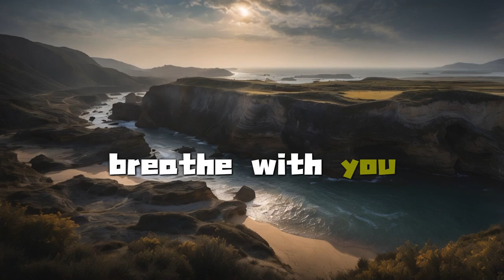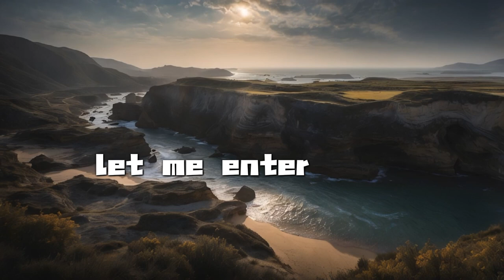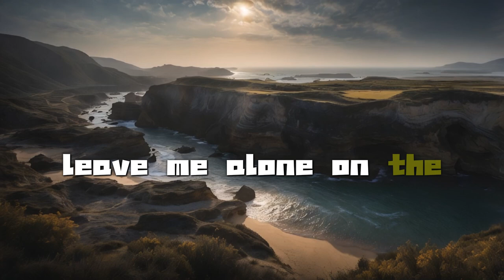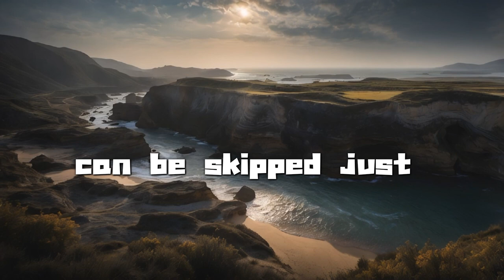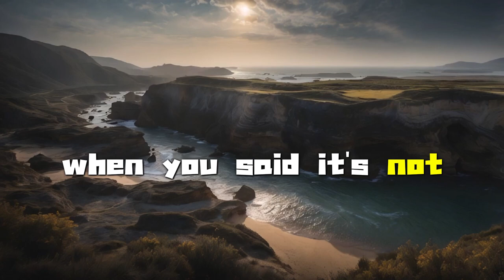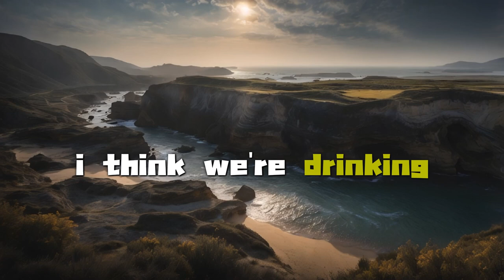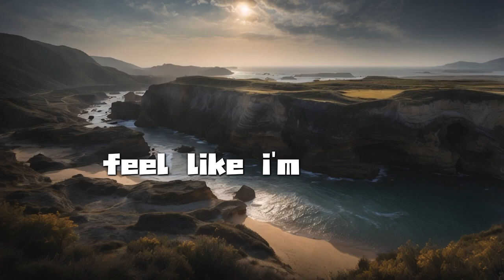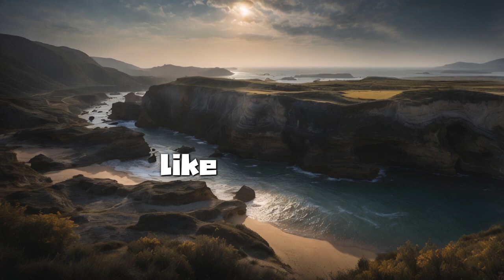New songs 2024 playlist with lyrics top hits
New Songs 2024 Playlist with Lyrics - Top Hits 🎶 | Discover the latest and greatest hits of 2024! This playlist features the hottest new songs with lyrics. Enjoy the best music of the year and sing along with the lyrics on screen.

Tracklist:

00:00 A Warm Glow
03:25 Make Me Laugh
05:55 Let It run Away
08:55 Rely on Me
12:51 You Are My Hidden Gem
14:58 At Least He’s Not Like You
18:06 Never see again Idol
21:32 When You’re Sad, Don’t Speak
23:51 Moon
27:08 Avoiding You